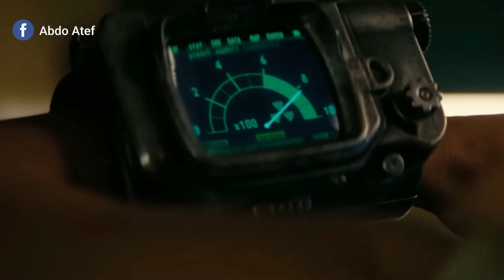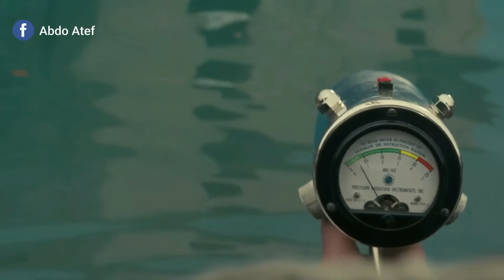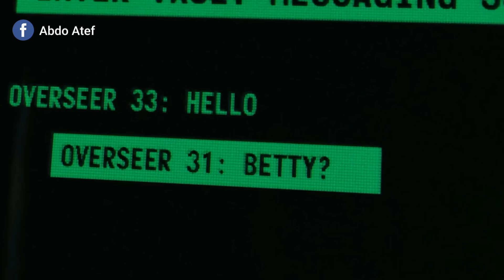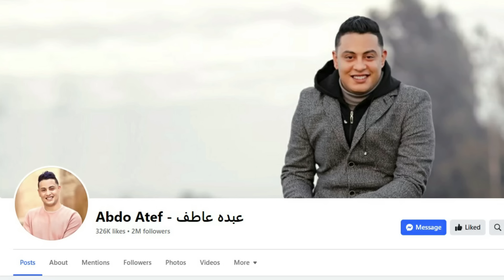حرب نوويه بتقضى على البشر وبتجبرهم يعيشوا فى ملاجئ تحت الأرض فيها كل ملذات الحياه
ملخص مسلسل Fallout